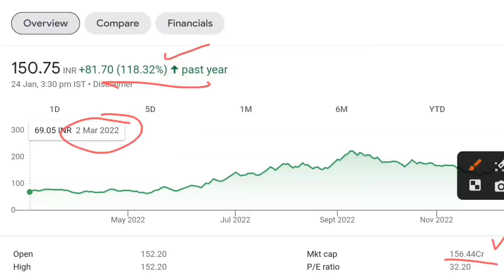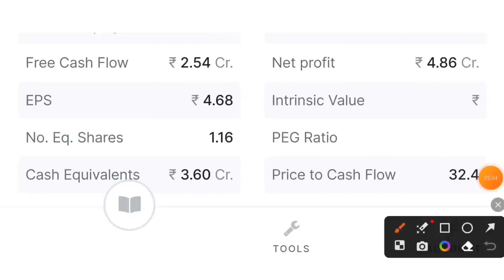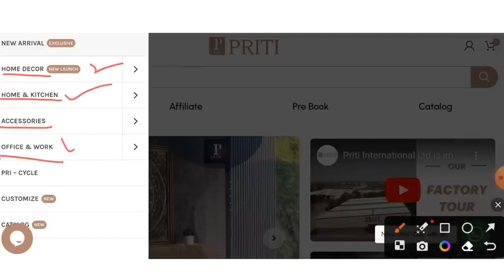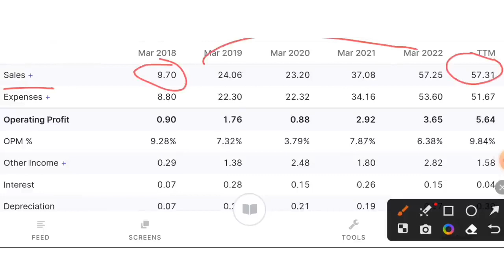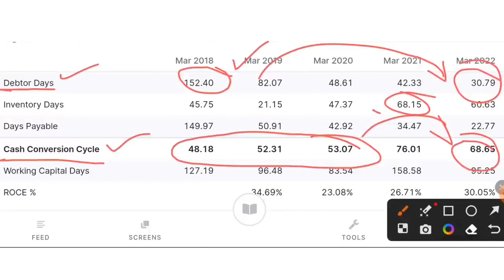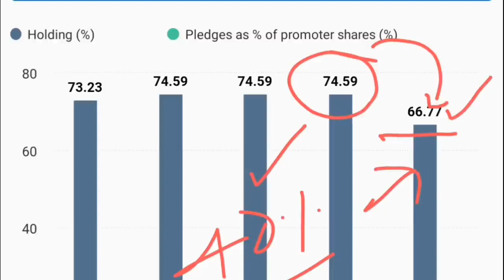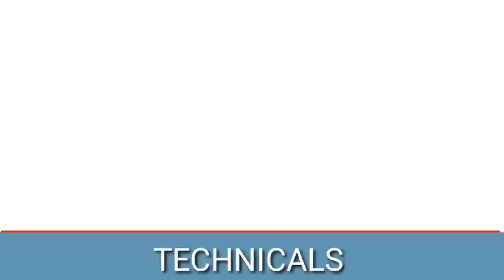क्या आप के पाछ ₹5000 हैं ? India 🇮🇳 Best penny stock to buy now 👌!